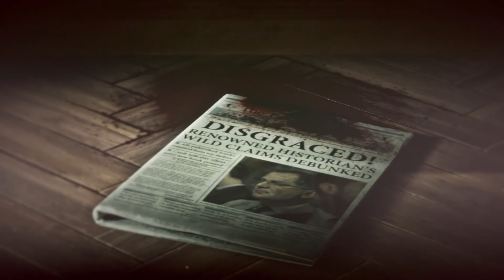Let's Play RISE OF THE TOMB RAIDER #10 Der Ausweg 2 und Gulag!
Rise of the Tomb Raider Let‘s Play PC deutsch, Walkthrough mit Lara Croft, Fucht mit Jacob!